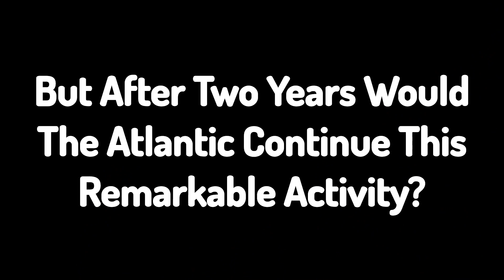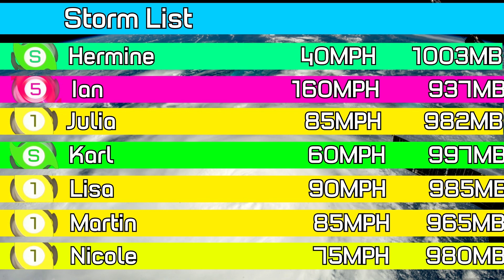2022 Atlantic Hurricane Season Animation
Credits:-
Map by KST
Icons By Tomato Storm Tracking
Timeline by KST

App Used For Animation:- Hitfilm Express
Fonts Used :- Typo Style,Dosis